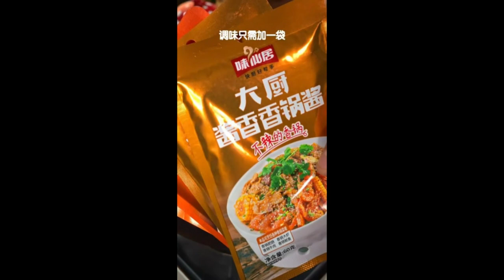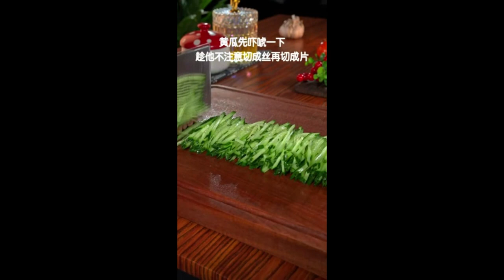The weather is hot and I dont know what to eat so lets have a drooling Foods Shorts 6